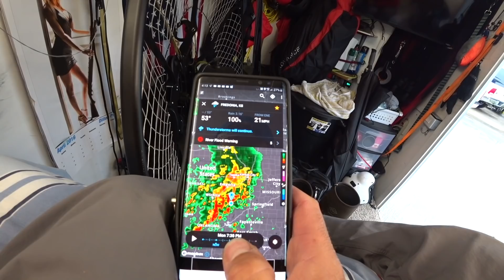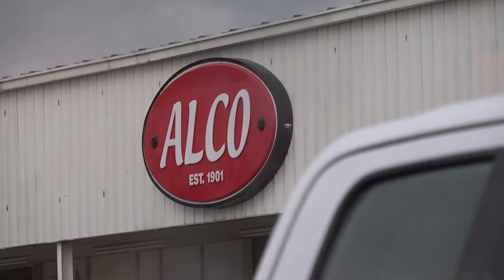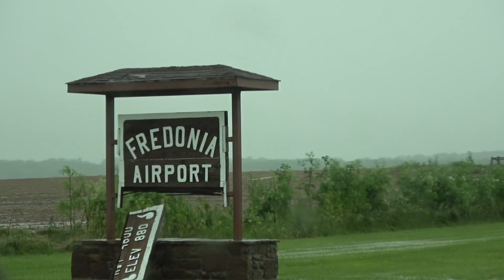Kyle vs The Big Rain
After party time in Tulsa Oklahoma, I made my way into the heart of the storms that dropped record setting rains on Kansas for the Endless Rain Drag...I mean Endless Foot Drag Fly in.  Come along and suffer with me!

Paramotor Instructional techniques offered by Kyle O.